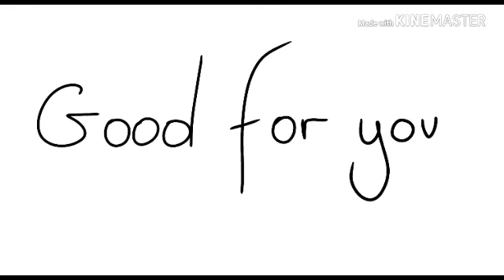Good for you| Clamor Town| sketch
Hi guys!

This is another project of my own characters.
I think than I can do this full.
'Baut last animation.. I've end it.. but then I deleted it.. O thought then I was deliting another video but I was wrong..
So i tried to do it again.. yeah!

Don't forget to punch the 🛎 bell to never miss a video!

See ya!